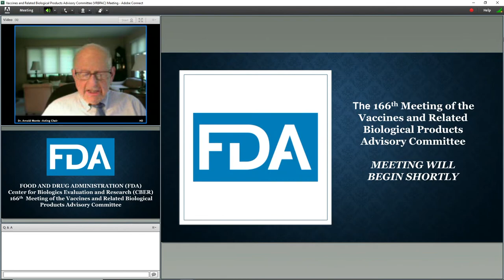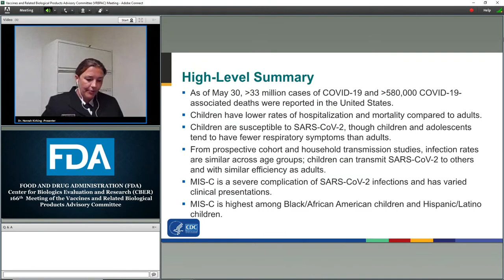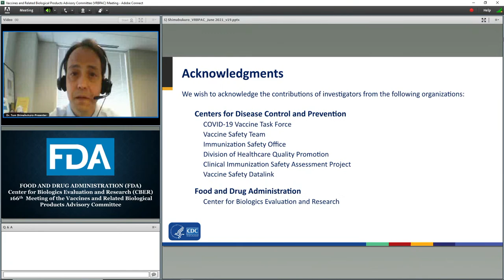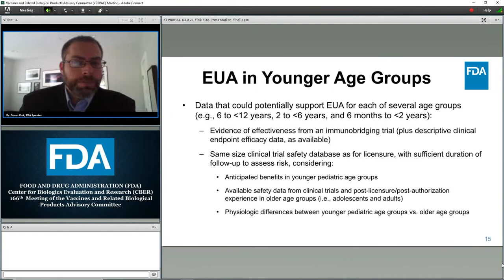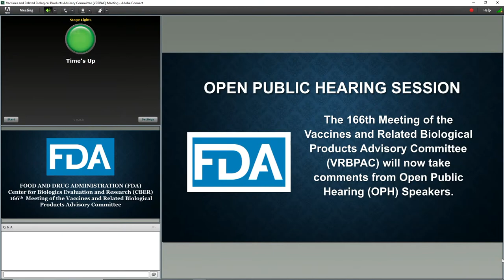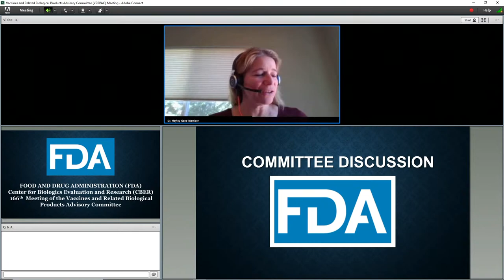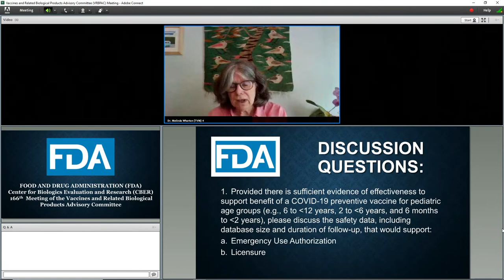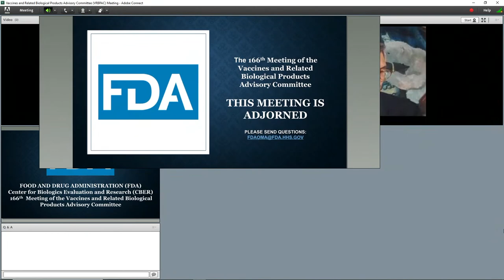Vaccines and Related Biological Products Advisory Committee – 6/10/2021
The U.S. Food and Drug Administration’s Center for Biologics Evaluation and Research (CBER) will convene a virtual meeting of the Vaccines and Related Biological Products Advisory Committee (VRBPAC) on June 10, 2021.

During the meeting the agency will provide a status update on our approach to emergency use authorization (EUA) for COVID-19 vaccines intended for use in individuals 12 through 17 years of age. The committee will also discuss the data needed to support an EUA and a biologics license application (BLA) for a COVID-19 vaccine intended for use in children less than 12 years of age. The committee will not discuss any specific products.